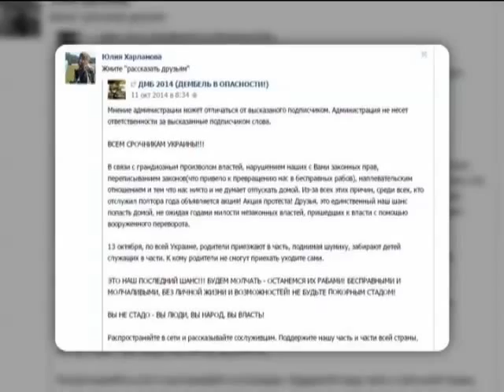Бунт на Банковой и под Радой: кто реализовывал "кремлевский сценарий"